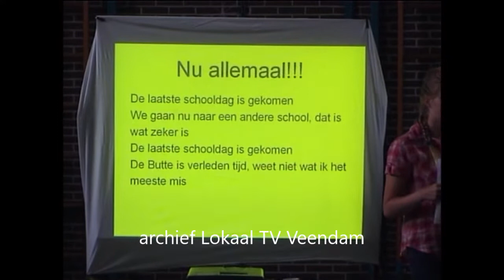Laatste schooldag de Butte 2008